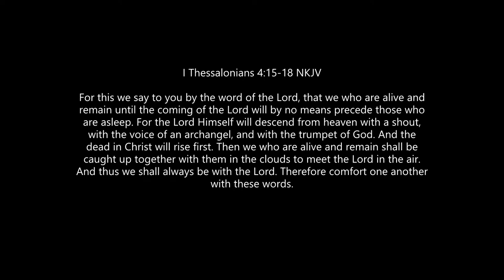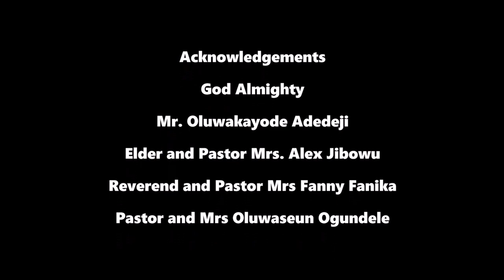Take Off ( A Rapture Movie ) - Adekemi Adedeji.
This is a short Christian movie about the rapture of believers. It's a warning call for those who have not given their hearts to Jesus. Be blessed as you watch.